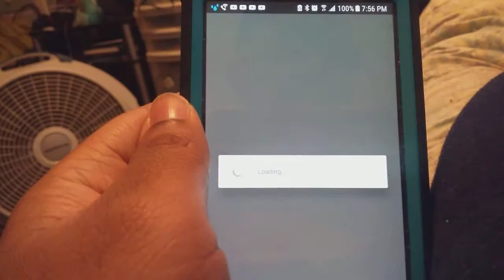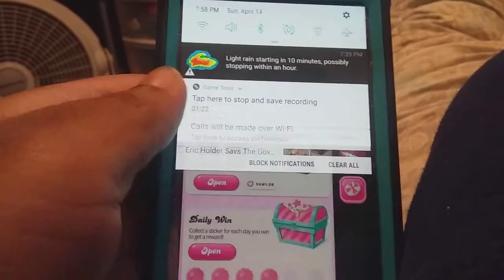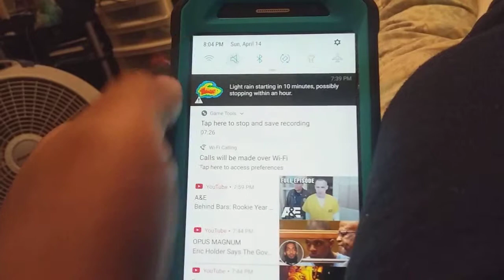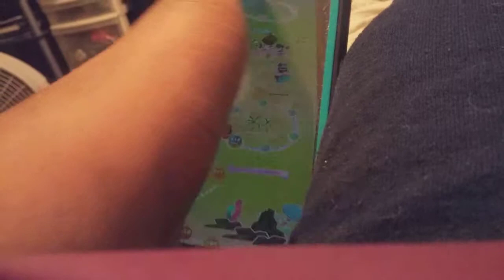WHAT A WASTE: Candy Crush Mobile Gameplay part 76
In part 76 of Candy Crush, level 115 is a total waste.